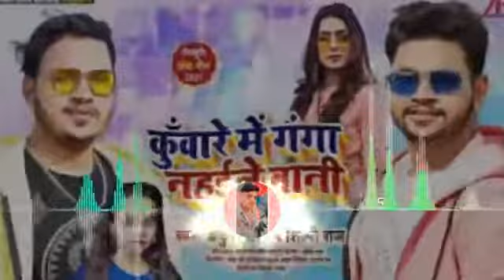sunny dj(2)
Photo Shared from rocks player